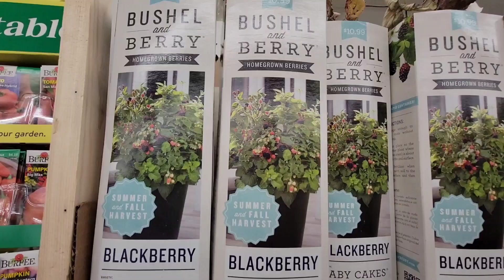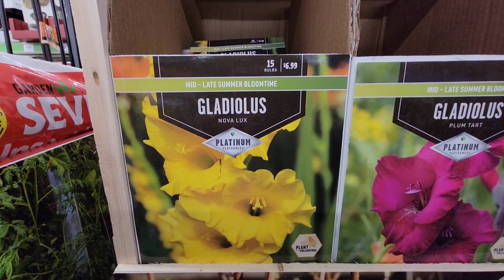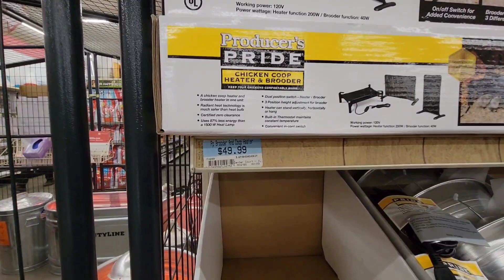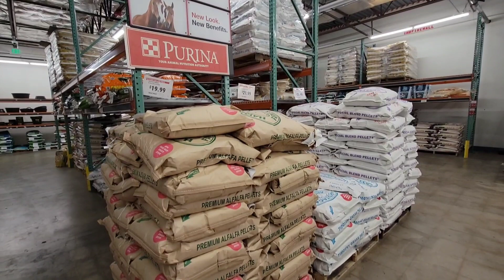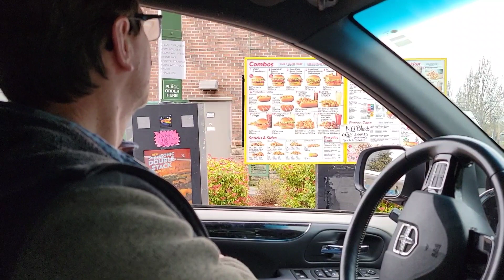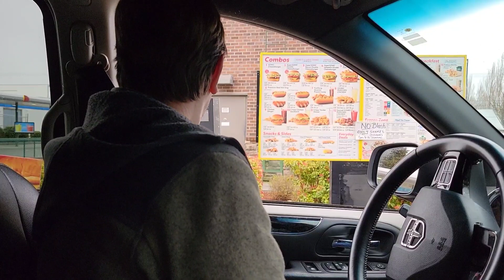อาหารไก่อัดแท่ง| ร้านขายอุปกรณ์ทำฟาร์มเลี้ยงสัตว์ อุปกรณ์ทำสวน| Chalita Sjo.